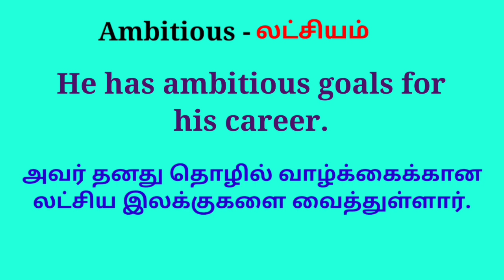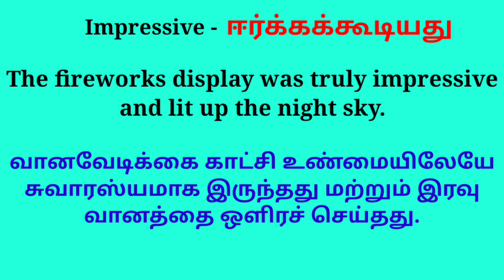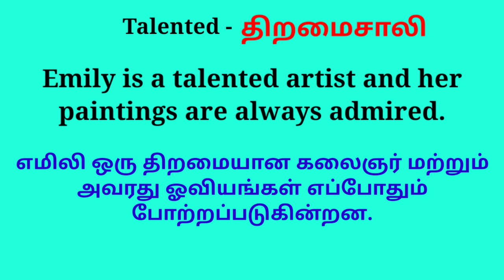Learn 10 vocabulary with examples sentences || spoken english in tamil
spoken english videos for beginners

learn english via tamil